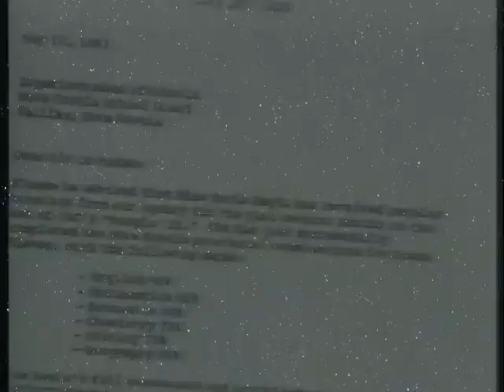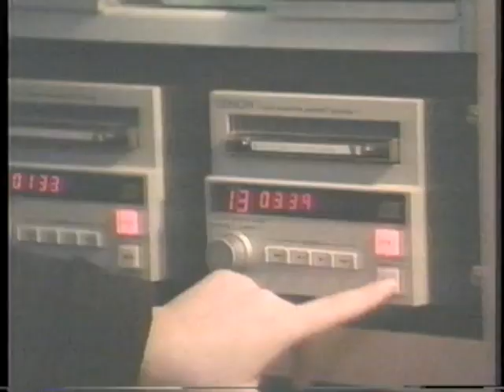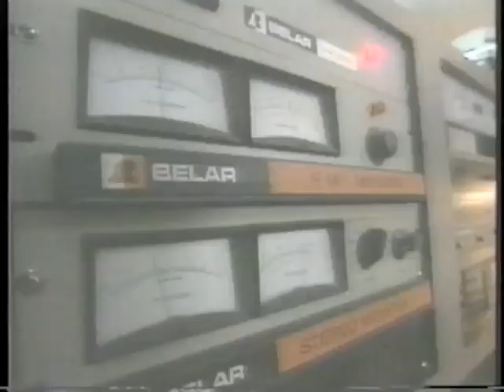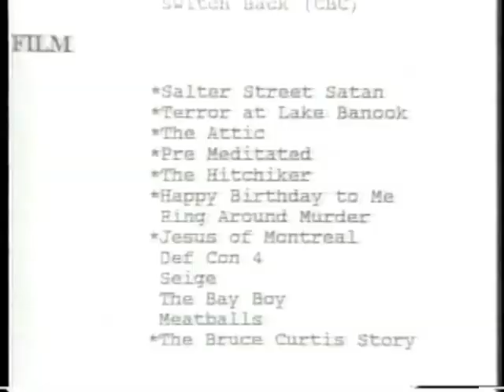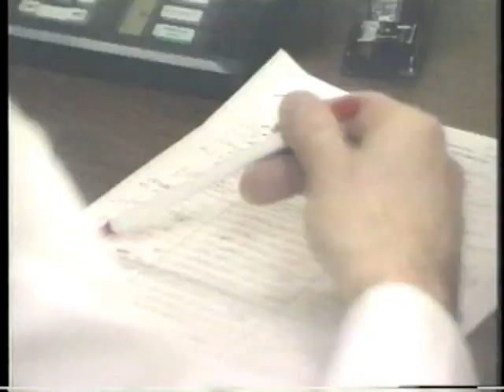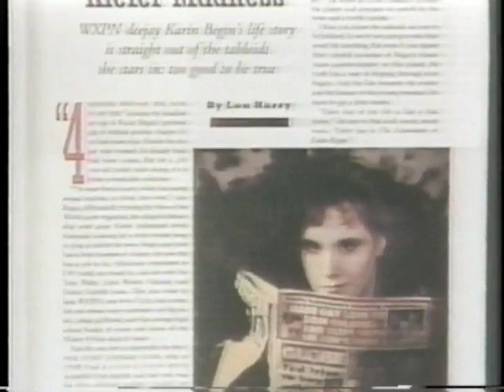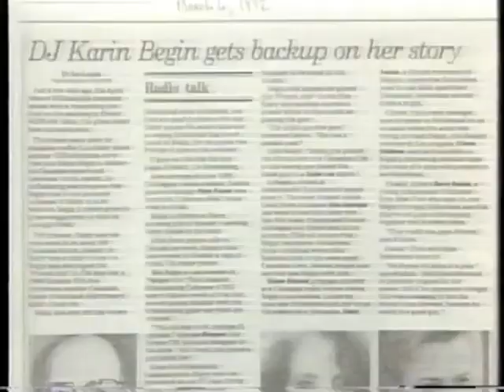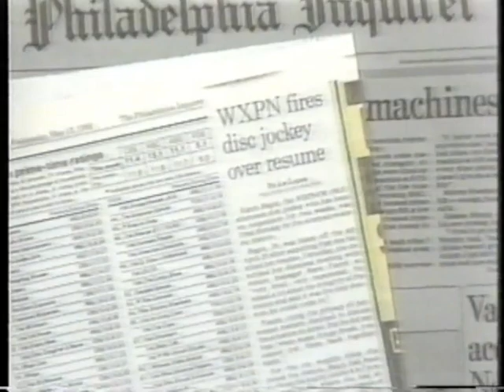Karin Begin aka Darian O'Toole - On "48 Hours"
The woman who ultimately went to NYC to take on the king of talk radio (Howard Stern), appeared on "48 Hours" in 1993 on an episode entitled "Lies". In it, she describes the lengths she went to in order to gain access to the US market after achieving success on Canadian radio. I have a bit part in this video, appearing as Kar/Dar's former agent in Canada. Truth be told - we also creatively manipulated the facts there, too, in order to score a free trip to NYC for yours truly!  LOL